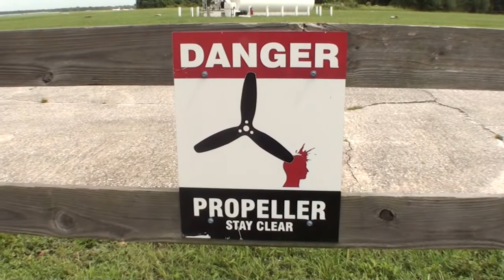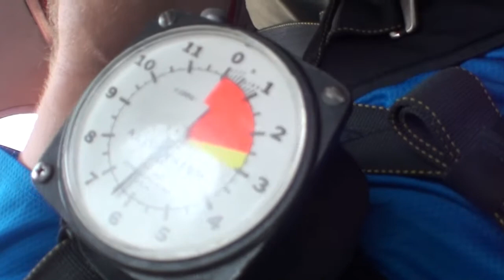Andrew 07 24 2017